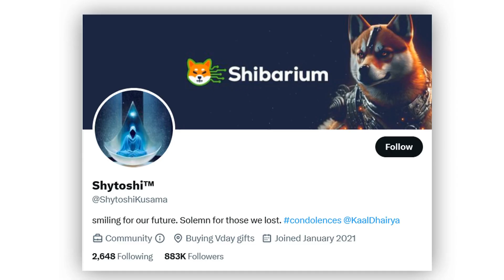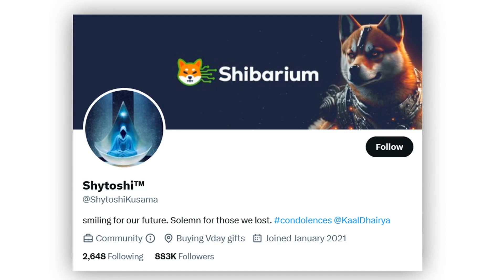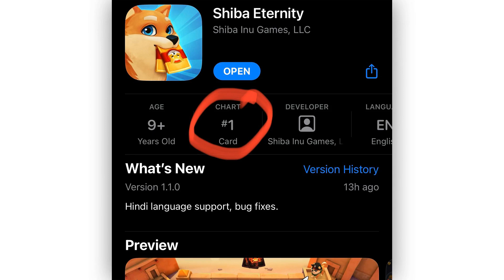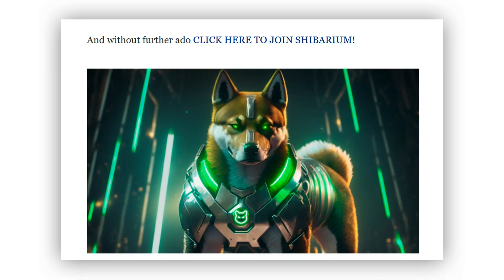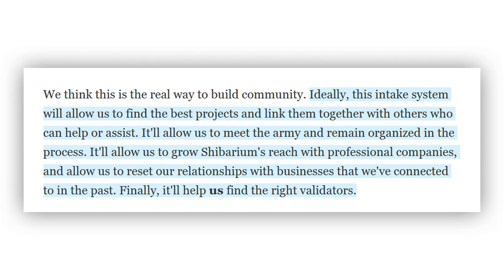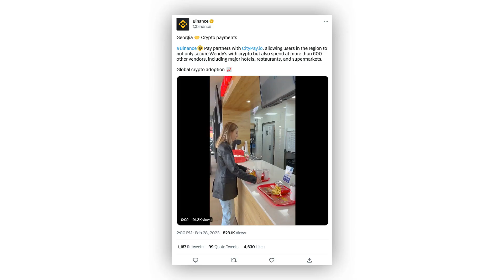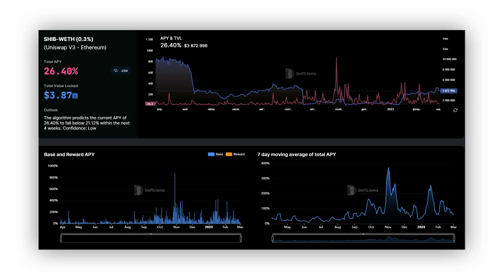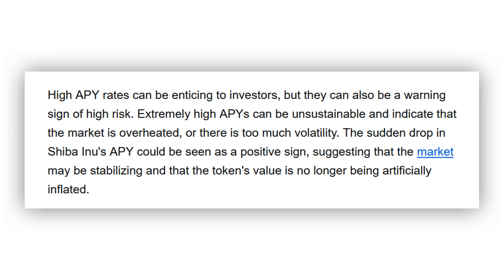MUST WATCH: IF YOU STILL HODL 1,000,000 SHIBA INU TOKENS, YOU HAVE TO WATCH THIS VIDEO! - SHIB NEWS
⏰ Timestamps:
00:00 - intro
00:24 - Shibarium Blogs
01:16 - Shibarium Common Values
02:18 - Shiba Eternity
03:17 - Shib: The Metaverse
04:16 - Building on Shibarium
05:34 - Wen Shibarium?
06:37 - New Shib Adoptions
07:34 - Shiba Inu Bullish Run
08:49 - Conclusion

HOW SHIBA INU COIN $0.01 IS POSSIBLE! UPDATED PRICE PREDICTION! SHIBA INU TOKEN HOLDERS GET READY! THE PUSH HAS STARTED! SHIBA INU COIN (SHIB COIN) URGENT NEWS! WATCH BEFORE BUYING! THIS IS A GAME-CHANGER FOR SHIBA INU COIN! THE NEXT 100X COIN?! SHIBA INU CAN POSSIBLY GO TO 1 CENT NOW!